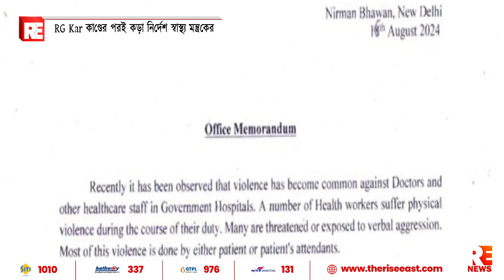RG Kar কাণ্ডের পরই কড়া নির্দেশ স্বাস্থ্য মন্ত্রকের